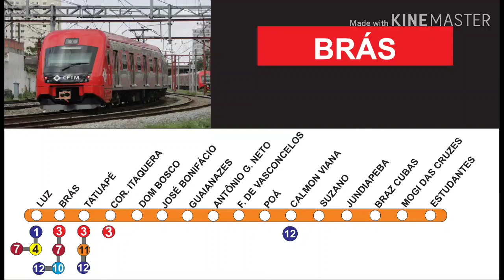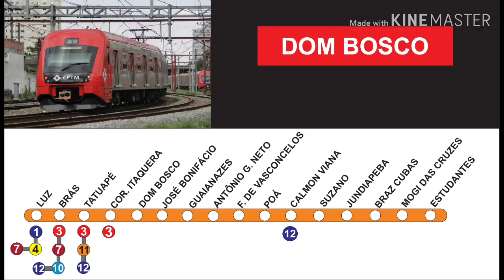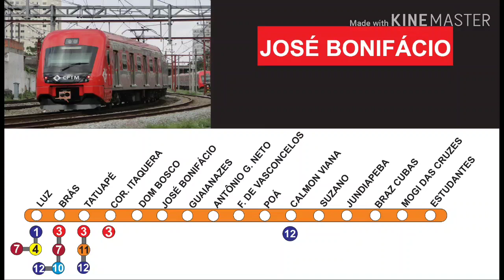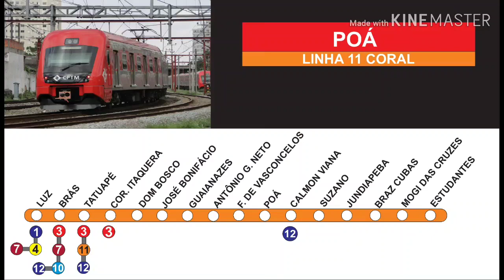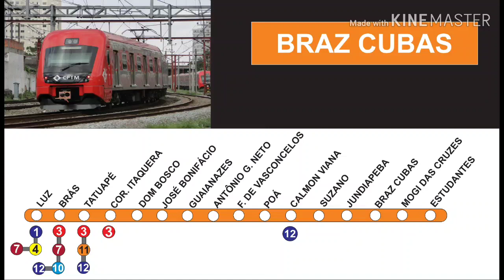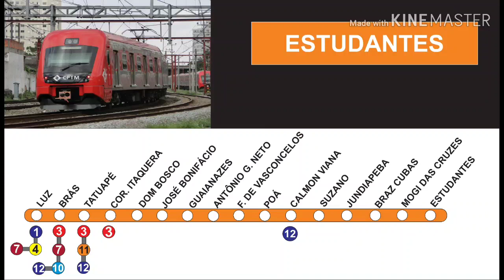Avisos Sonoros | Linha 11 Coral {Antigo - Português/Maria Escandalosa}